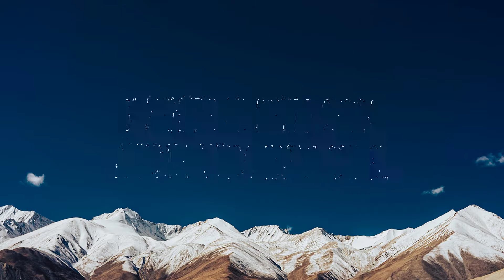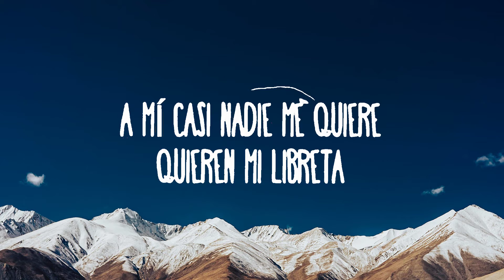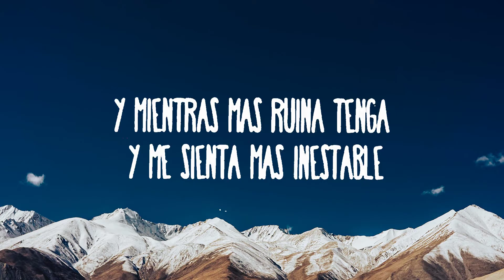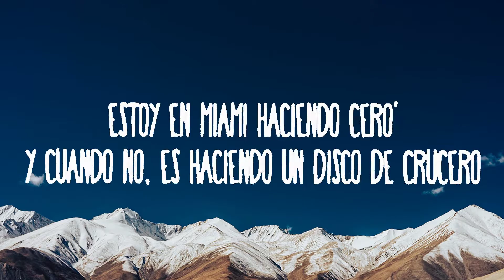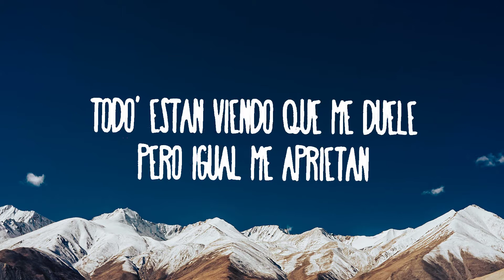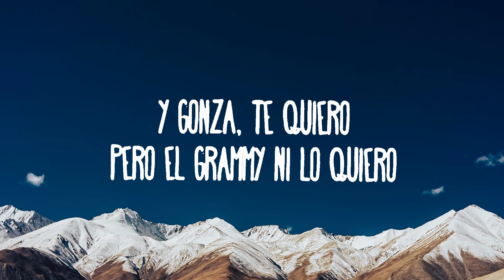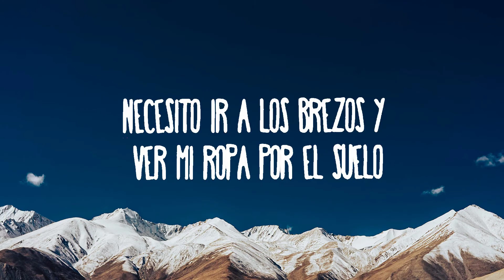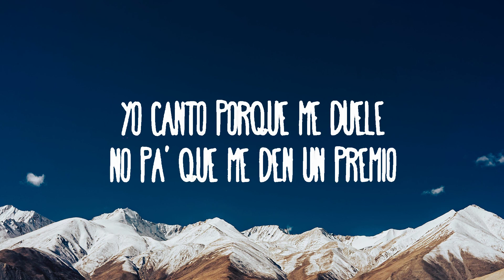LA ÚLTIMA - Quevedo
(Letra):
[Intro]
Oh-oh-oh-oh-oh

[Verso]
Una pintadera me protege de todos los male'
A los dieciocho me la puse y más nunca me la quité
Dios tenía planes pa’ mí, sabía que sería grande
Y siempre lo siento cerca, aunque nunca hable con él
Cuando empecé en LPGC
Era imposible que la música te diera de comer
Pienso mientras entro a un estrella Michelin
El dinero me cambió, pero
A veces no paro 'e llorar al rеcordar todas las noches que lloraba
El recordar por qué lloraba, y еscribía y grababa
Todas las noches trasnochaba
Todo era tan puro que
Donde quería estar era donde estaba
Cuando no tenía nada
(Buenas noches, buenas noches, buenas noches)
Cuando "ocio" y "negocio" eran dos palabras separada'
Ya no soy capaz de volver pa’ atrá'
Y tengo tanto dinero, no sé ni pa' qué lo quiero
Gastarlo todo, e' que quiero volver a verme en cero
Los primeros cheques, los primeros ceros, las primeras cuero'
De mi generación yo fui el primero
Ya ni duermo, si no estoy en la isla, estoy en Miami haciendo cero'
Y cuando no, es haciendo un disco de crucero
Necesito perder to' pa' volver al punto cero
Y recordar lo que costó poder salir del agujero
La piel de gallina mientras grababa "Piel de Cordero"
Necesito enamorarme de to’a esta mierda de nuevo
Y sin necesidad no puedo
Si no es por necesidad, yo no me muevo
Necesito ir a Los Brezos y ver mi ropa por el suelo
Verme a mí jugando a ser rapero y reggaetonero
Litronas de cenicero, la luz cortada y el casco de obrero
Ahora to’ lo que pasa me lo espero
Y soy el mismo con treinta millone' que con cero
Y no me sorprende, por eso me chapean
Porque no me importa que me vean vulnerable
No me importa nada lo que el resto hable
Y mientras más ruina tenga y me sienta más inestable
Más me siento intocable, yo nací bendecido
Quiero quedarme en cero, que con cero sigo siendo el elegido
Me siento fleeting, en la isla soy el protegido
Dios me guía ca’ vez que yo estoy perdido
Y Gonza, te quiero, pero el Grammy ni lo quiero
Yo canto porque me duele, no pa' que me den un premio
La fama y toda esa mierda, eso es algo pasajero
Esto es LPGC, de La Isleta hasta El Calero
Dando vueltas en el dos puerta', el alma hueca
Con las LV que no han salido, parecen feka
Recién llega'o de Mex, compa, la neta
Que ya no tengo metas, voy a vender mis letra’
Llené toa' las arena', me compré diez cadena'
Pero ni los soldout ni el VVS en oro blanco me completan
Ni las alfombras rojas, ni los trajes de etiqueta
No son capaces de mirarme de forma discreta
No ven que en el lado izquierdo yo tengo una grieta
Todo' están viendo que me duele, pero igual me aprietan
A mí casi nadie me quiere, quieren mi libreta
A mí casi nadie me quiere, quieren mi tarjeta